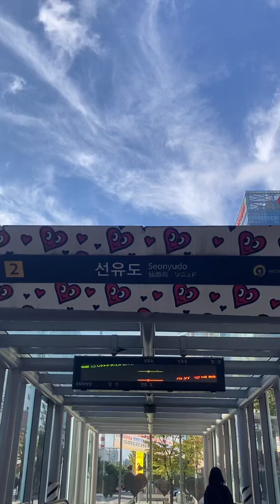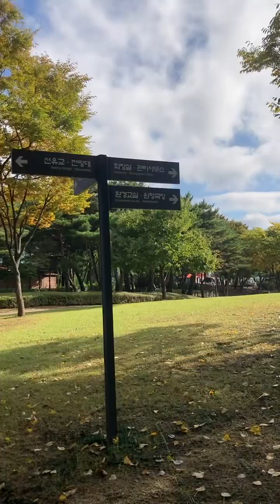선유도역에서 선유도 원형 극장으로 오는길 / Way to Seonyudo Amphitheatre from Seonyudo STN